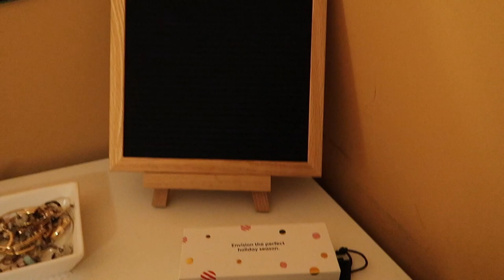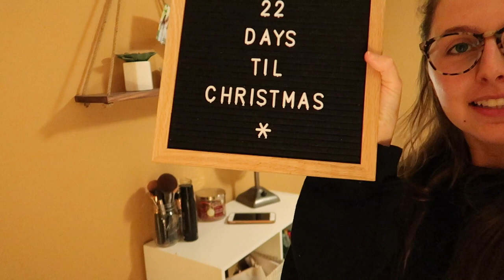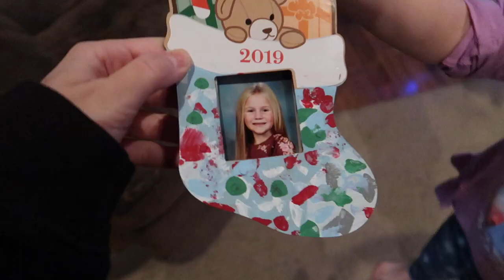HAPPY VLOGMAS | getting over the stomach bug and putting up the christmas tree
HAPPY VLOGMAS!

xo taylor